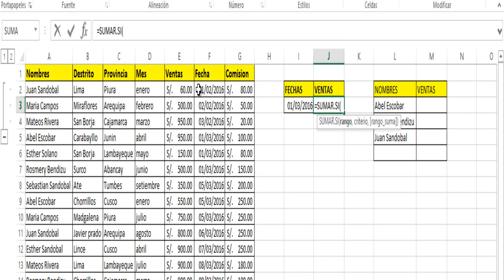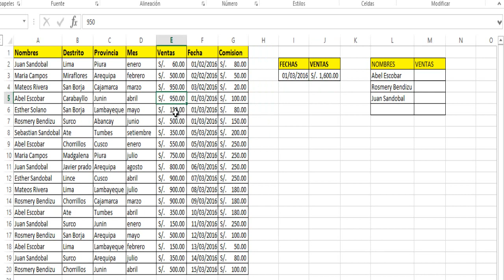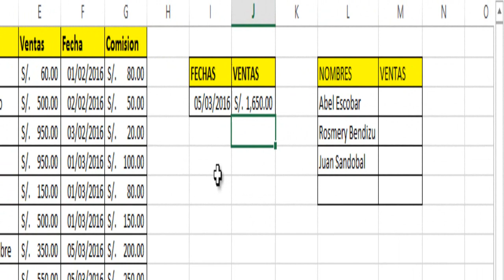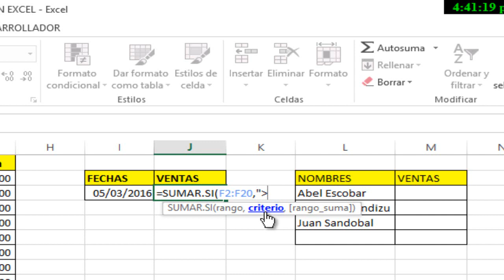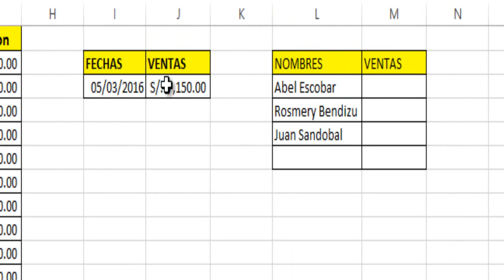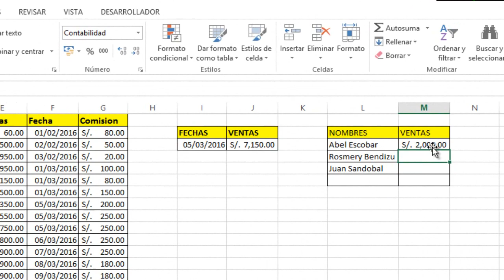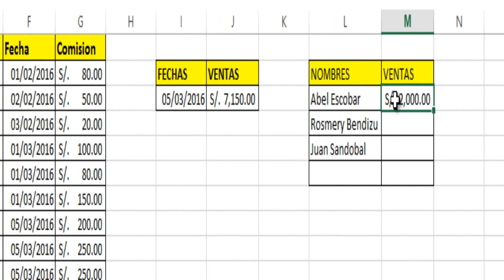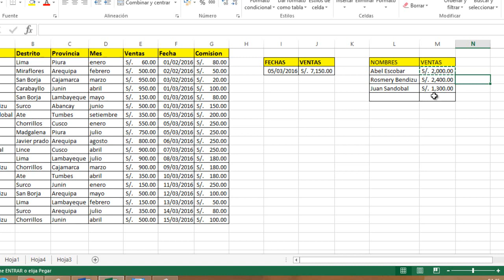Curso de Excel - Como usar la Función SUMAR.SI en Excel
Hola bienvenidos a mi canal de YouTube en este vídeo les voy a enseñar a cómo usar la Función SUMAR.SI en Excel de manera muy fácil y sencilla.

Cuántas Veces Has Sentido La Necesidad De Que Excel Haga Algo De Forma Automática Por Ti, aquí te presento un Curso Online De Excel Completo, Niveles Básico, Intermedio Y Avanzado ingresa